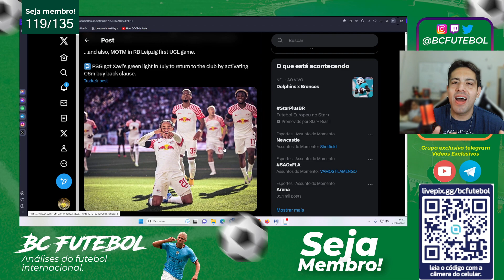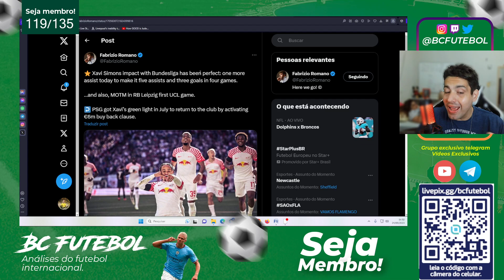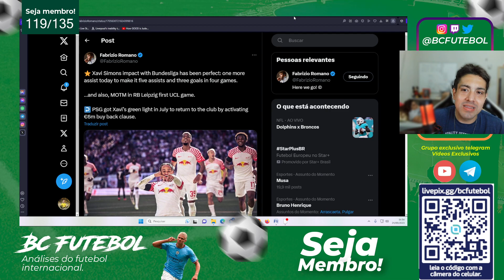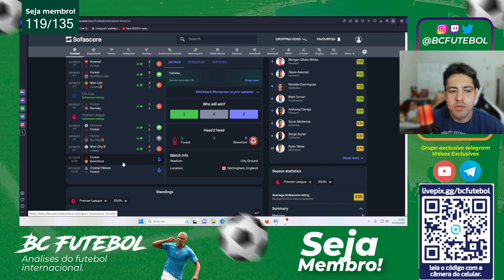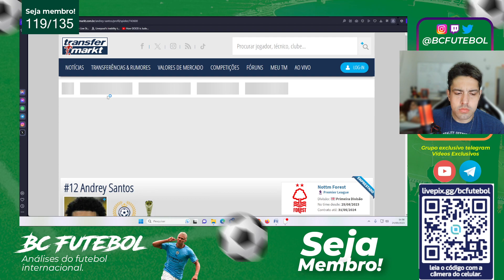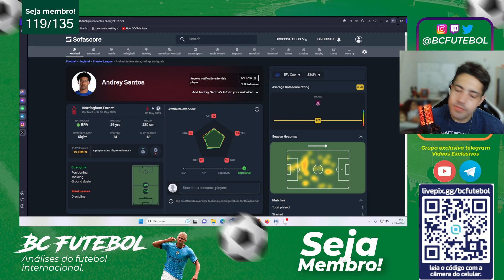EU ERREI FEIO COM O XAVI SIMONS MAS COM O ANDREY SANTOS...